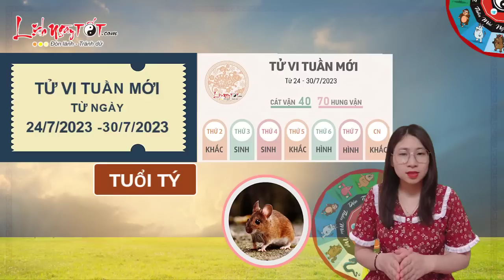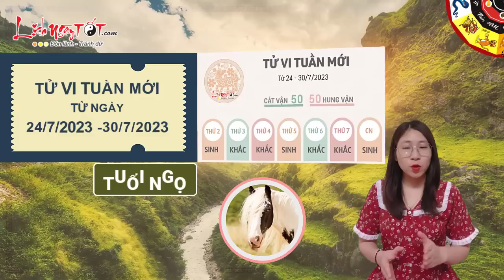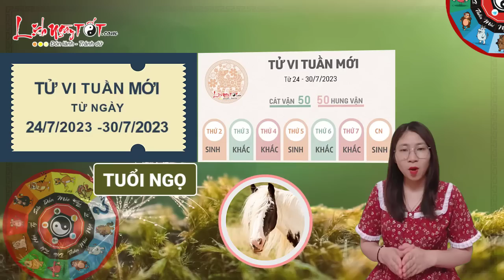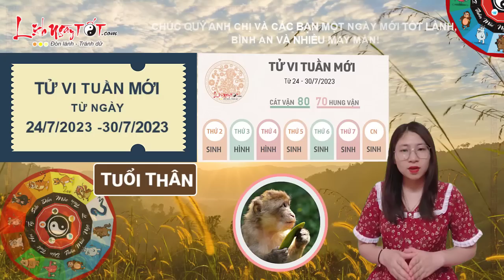Tử vi tuần mới từ 24/7 đến 30/7/2023 Chúc Mừng Con Giáp Thuận Lợi Hơn Người Cầu Gì Được Nấy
Cùng Lịch Ngày Tốt xem ngay tử vi tuần mới để biết được con giáp nào thuận lợi hơn người ngay tại đây nhé.

Xem tử vi tuần mới từ 24/7 - 30/7/2023 của 12 con giáp, người tuổi Thân có thể sẽ gặp được khá nhiều cơ hội trong sự nghiệp vào tuần này. Quý nhân xuất hiện giới thiệu cho bạn những cơ hội vừa sức, giúp bạn không cần phải quá vất vả mà vẫn phát huy được năng lực và gặt hái được thành tích cao.

Tình hình tài chính khởi sắc rực rỡ nhất vào khoảng thời gian giữa và cuối tuần. Bạn biết ưu thế của mình nằm ở đâu để có thể phát triển đúng hướng. Dù đối thủ có cạnh tranh khốc liệt, bạn vẫn giữ vững được lập trường và hướng đi của mình.

Trong chuyện tình cảm, sao Bách Việt chủ đào hoa cho thấy bản mệnh vốn có những nét hấp dẫn rất riêng, xung quanh không thiếu người săn đón. Bạn có thể cởi mở và thử trò chuyện với một vài người, biết đâu trong số đó có người phù hợp với bạn đấy.

Với người có đôi có cặp, tuần này cũng là khoảng thời gian bạn tận hưởng hạnh phúc. Cả bạn và người ấy đều rất quý trọng những gì mình đang có và luôn tìm cách vun đắp tình cảm đôi bên.

Còn các con giáp khác sẽ đón tuần mới ra sao, mời các bạn cùng Lịch Ngày Tốt theo dõi ngay sau đây.